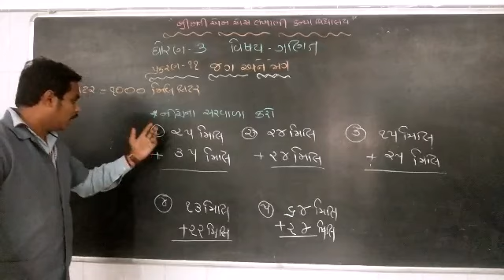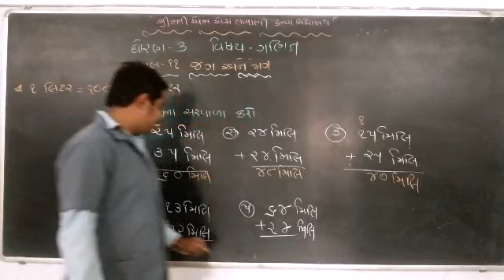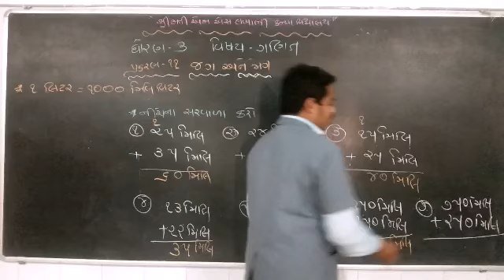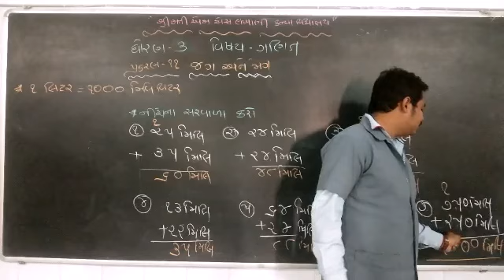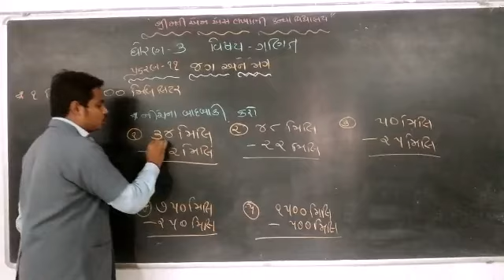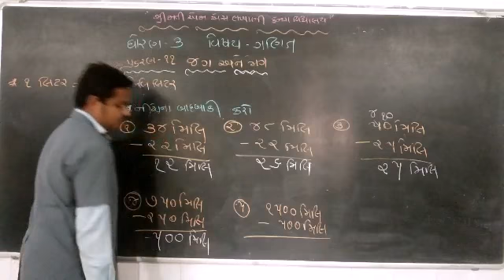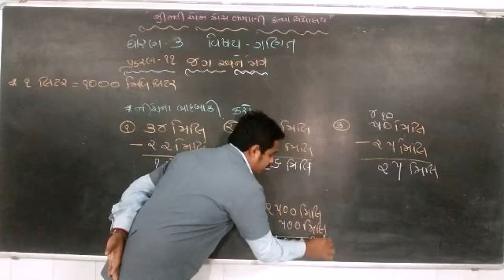MSLP STD - 3 SUBJECT MATHS CH.- 11 જગ અને મગ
ROHANBHAI VAGHELA (MATHS TEAHCER)